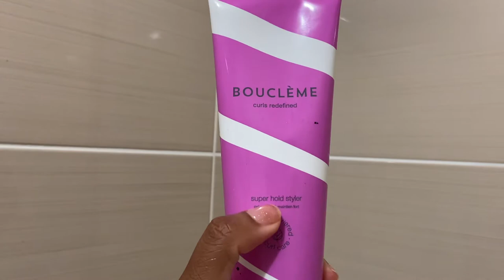TEST BOUCLEME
(N’oublie pas d’activer la petite cloche 🔔 pour être à l’actu de toutes mes nouvelles vidéos 🔥🎥)
(Clique sur le lien ci-dessus)

Hello mes sweeties d'amour! Eh oui nouvelle revue test et par n'importe laquelle !! Car elle nous vient de UK (aaaaaahhhhhh)!! Il s'agit de la marque Bouclème !!! Marque spécialisée dans le cheveu bouclé qui prône l'hydratation et la souplesse des boucles par un mix d'actifs nutritifs, tout cela couplé à une synergie d'huiles essentielles.

My Sweet Frisettes a tenu à donner son avis sur 4 produits de la gamme !

Ingrédients clés :
- Tonique capillaire à base de plantes
- Lait de soja
- Huile de Palmarosa
- Racines (Yashtimadhu, Elder, Yucca, guimauve)

Produits testés :
- Le soin lavant non moussant
- Le masque hydratant intense
- L'après-shampoing
- Le gel à forte tenue

Où acheter les produits de cette marque?